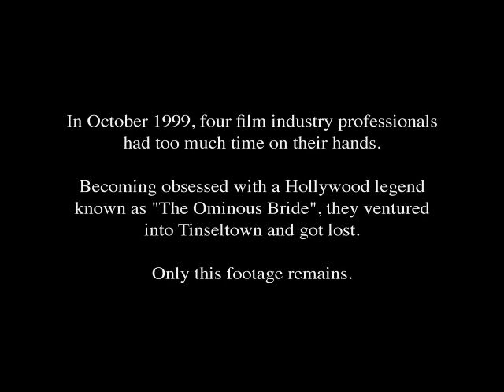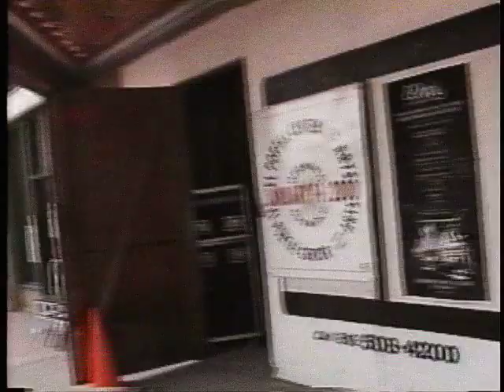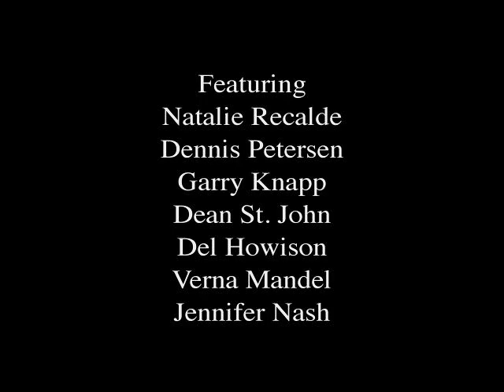The Ominous Bride Occurrence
Screened only once before, (Halloween Night, 1999) this film was for a party thrown by a handful of Hollywood professionals who missed the regular Halloween shows of the then recently defunct Oingo Boingo.

Rather than stage some strange "Mystic Knights" style cabaret show, we chose to make this short film -- equal parts "Blair Witch Project", Black Dahlia and H.P. Lovecraft -- and all around goofy spoof.

The evening was rounded out by convincing me to sing a punk version of the "Monster Mash" with a band put together for the party. Hopefully, footage of that portion remains buried.

The film, however, was a resounding success; the most thrilling part being that it was witnessed by Boingo guitarist Steve Bartek who was part of the party, as well as world class filmmaker Jerzy Skolimowski (The Shout, Moonlighting).

So without further ado, beware the merry kiss of the ominous bride...

Written and Directed by Dennis Petersen
Produced by Jennifer Nash, Natalie Recalde
Featuring Natalie Recalde, Dennis Petersen, Garry Knapp, Dean St. John, Del Howison, Jennifer Nash